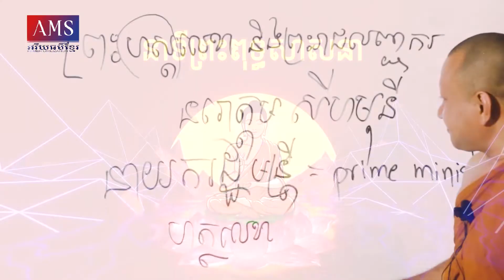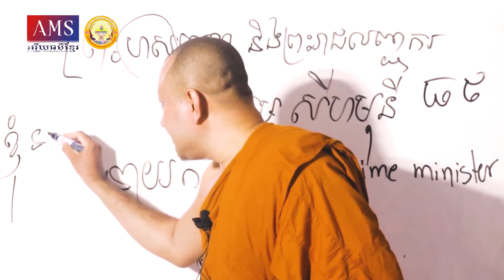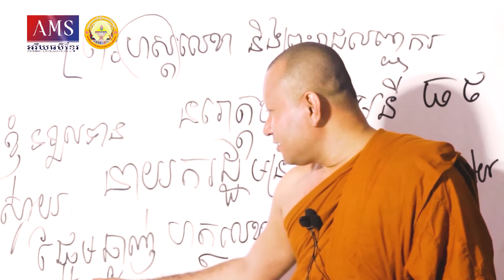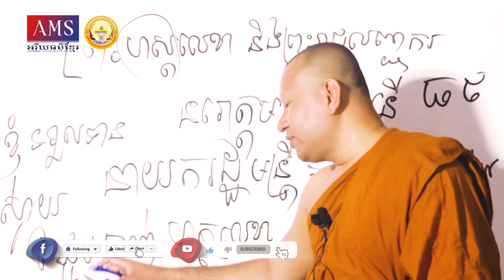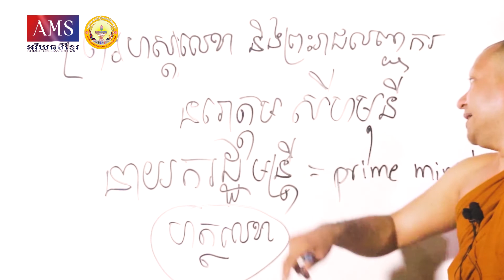​លោកគ្រូ ហាក់ សៀងហៃ​ | Hak Sienghai ពន្យល់ពាក្យ «ព្រះហស្តលេខា និងព្រះរាជលញ្ជករ (ភាគ២ បញ្ចប់)»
Follow on AMS Khmer Civilization:
​ AMS Khmer Civilization